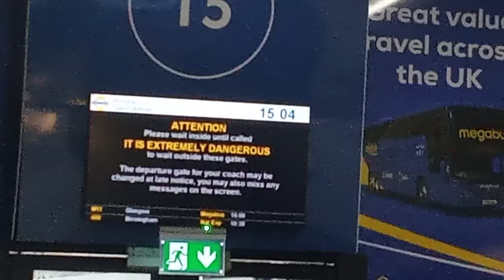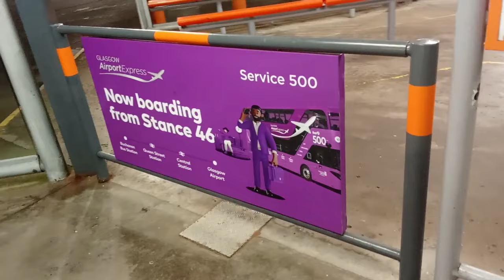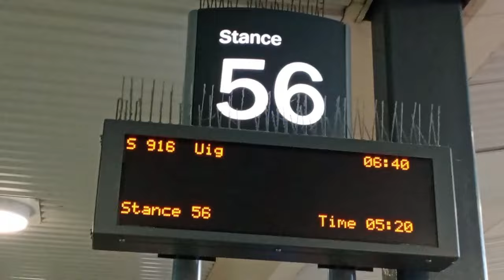ONE day from LONDON to ISLE OF SKYE (Scotland)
Ever wanted to travel ... like a lot? Well I have. I am an experienced traveller and taking you along with me! This is my UK episodes and I am showcasing the UK to the world and what we have to offer to tourists!

In this video I am going to be taking an overnight coach from London to Glasgow in Scotland before going on an epic coach adventure from there to the Isle of Skye which is one of Scotland's largest island within the inner Hebrides Archipelago. From there I will get a ferry before getting a train across the famous Glenfinnan Viaduct (featured in Harry Potter films!).

Join me to find out more!